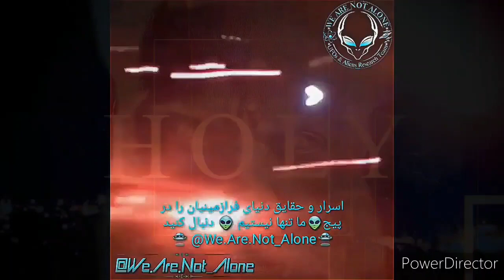THE CHARIOTS ARE AN EXTREME THREAT TO E'S ENTERPRISE